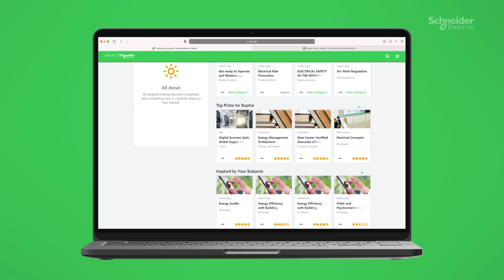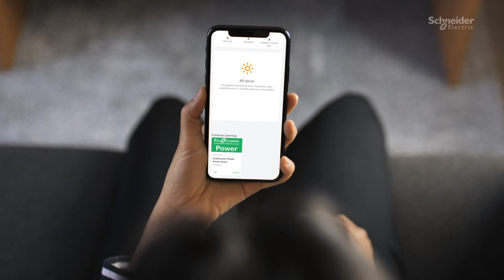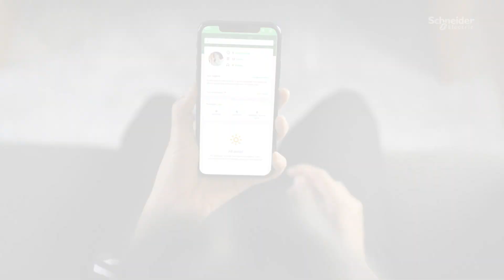Training 2.0: Improve the Safety & Reliability of Your Electrical Installation | Schneider Electric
Explore our electrical installation and electrical safety training classes to give your team the edge. ►Customize your electrical training solutions

Designed by our technical experts, e-learning and classroom courses cover electrical safety for electrical and non-electrical workers, electrical risk prevention, avoiding electrical fire and other electrical hazards, networks, transformers, and automated protection relays.

Grow your knowledge through serious games and practical simulations. Available worldwide at over 90 training centers and online in 15 languages.

This video features Schneider Electric's training portal for electrical installation and safety training.